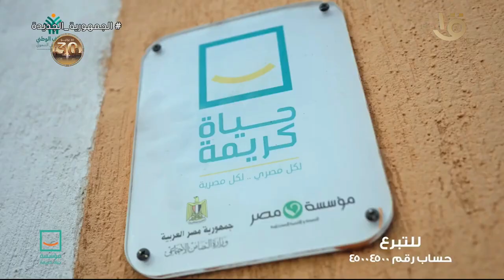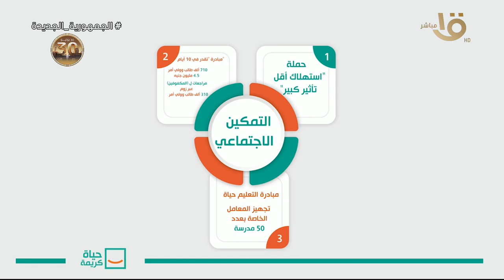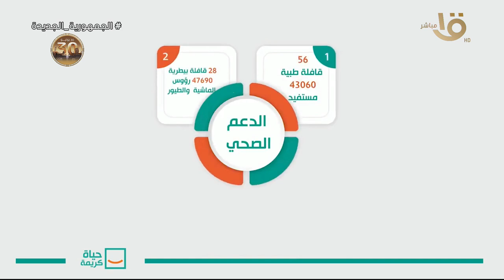إنجازات حياة كريمة خلال النصف الأول من 2024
صباح الخير يا مصر | إنجازات حياة كريمة خلال النصف الأول من 2024